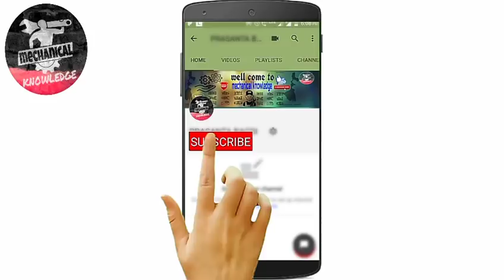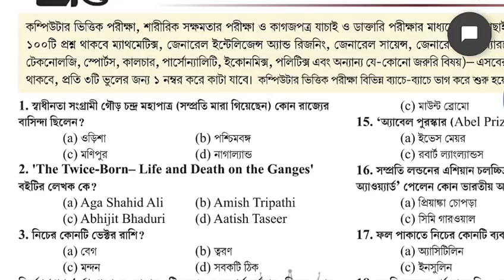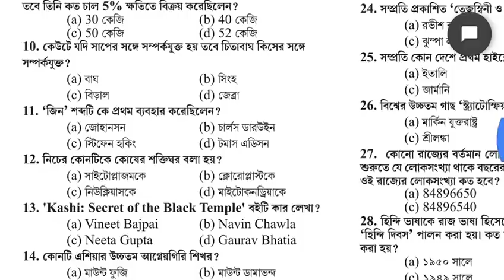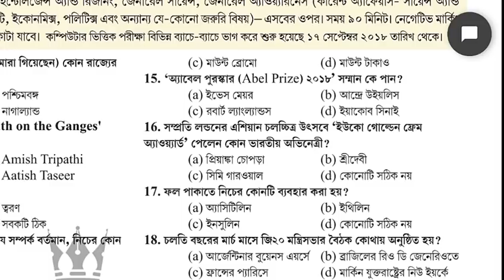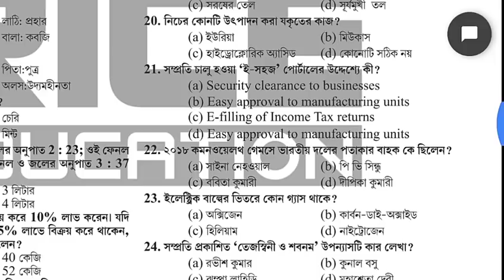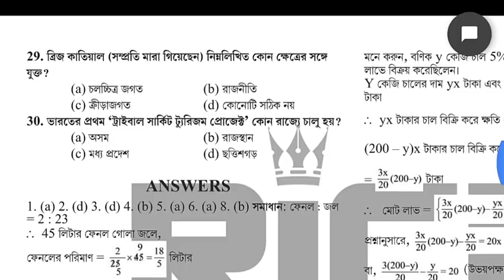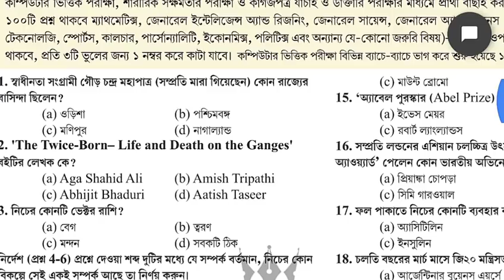[Bengali] RICE EDUCATION SET 11 . railway group d Exam set. Rice practice set railway.[Mechanical kn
[Bengali]railway group d exam practice set .

রেলের গ্রুপ ডি এক্সাম এর সুবিধার্থে রাইস এর তরফ থেকে প্রস্তুতি সেট যারা group d দেবেন তারা এই ভিডিওটা অবশ্যই দেখুন.

ভিডিওটা ভালো লাগলে লাইক ,কমেন্ট এবং শেয়ার অবশ্যই করুন

ভিডিওটি স্কিপ  না করে প্রথম থেকে শেষ পর্যন্ত দেখুন এবং সেখানেই আপনারা বুঝতে পারবেন যে পিডিএফ টা কিভাবে ডাউনলোড করতে হবে
CREDIT BY: RICE EDUCATION
এর আগে সেট 1 এবং set 2 দেওয়া হয়েছে তোমরা যদি না দেখে থাকো তাহলে এই লিঙ্কে ক্লিক করে দেখে নিতে পারো